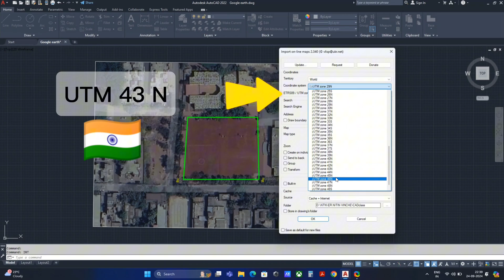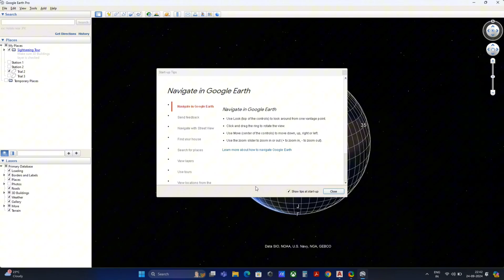Convert DWG to KML in AutoCAD (Step by Step Tutorial)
In this comprehensive step-by-step tutorial, learn how to convert DWG files to KML format using AutoCAD. Whether you're a beginner or an experienced user, this video will guide you through the entire process, ensuring you can seamlessly transform your design files for use in mapping applications like Google Earth.

We will cover:
- An introduction to DWG and KML formats
- The importance of converting DWG to KML
- Detailed instructions on how to perform the conversion in AutoCAD
- Tips and tricks for troubleshooting common issues

By the end of this tutorial, you will have the skills to effortlessly convert your DWG drawings into KML files, enhancing your ability to visualize and share your designs in a geographic context.

DWG to KML | How to Convert AutoCAD to KML | Export AutoCAD Drawing to Google Earth Pro | DWG to KML

How to Convert AutoCAD to KML | Export AutoCAD Drawing to Google Earth Pro | AutoLisp Command

AUTOCAD DWG TO KML GOOGLE EARTH

Covert KML file into AutoCAD DWG file
AutoCAD DWG to KMZ - KML File With TEXT
Lisp to Convert AutoCAD drawing to KML
how to open google earth in autocad
Export AutoCAD Drawing to Google Earth | AutoCad to KML or KMZ